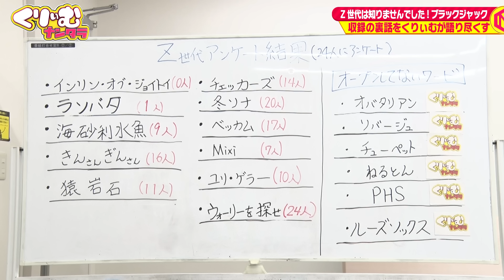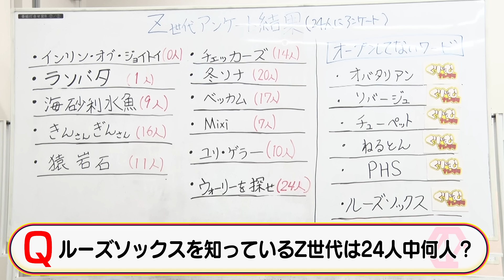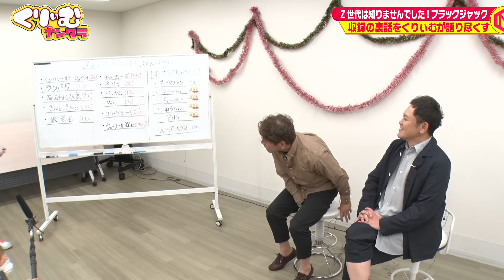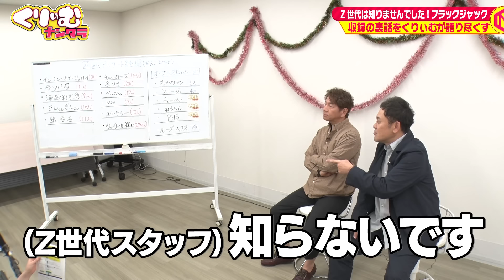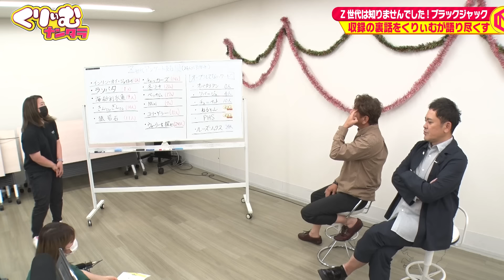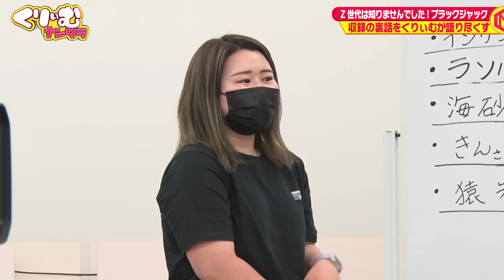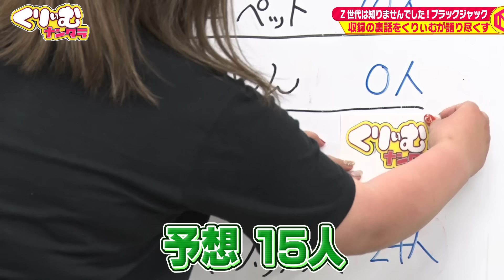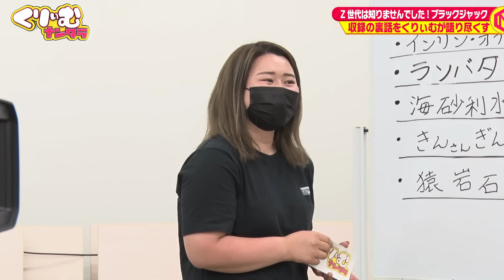若者向け例えツッコミを考えよう【くりぃむ2shotトーク】#25「Z世代は知りませんでした！ブラックジャック」収録後に振り返り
今回は5月29日に放送した「Z世代は知りませんでした！ブラックジャック」収録の裏話をお届け！

・上田の例えツッコミは若者に通じない？Z世代向けの例えツッコミを考える！
・収録で未使用だった言葉を使って「Z世代はどれくらい言葉を知っているか？」人数を当てるゲーム！
・Z世代のスタッフは〇〇を知らない！おじさん芸人くりぃむしちゅーが昔流行った言葉を教育！

今回はいつもと若干違って、家族で一緒に見ると会話が増えそうな内容です！
※Mixiは正式な表記はmixiになります。申し訳ございません。

■「Z世代は知りませんでした！ブラックジャック」はテラサで配信！